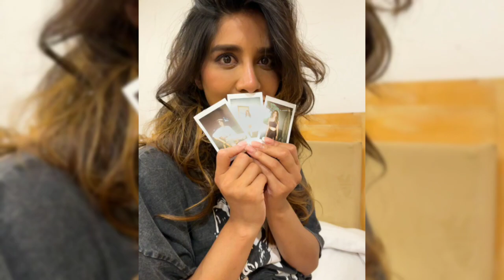nabha natesh photoshoot pictures